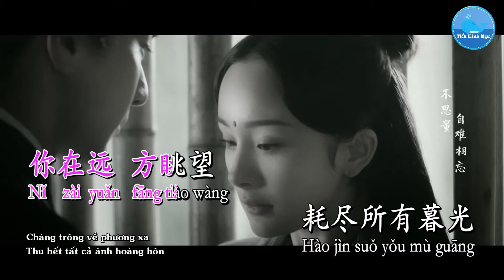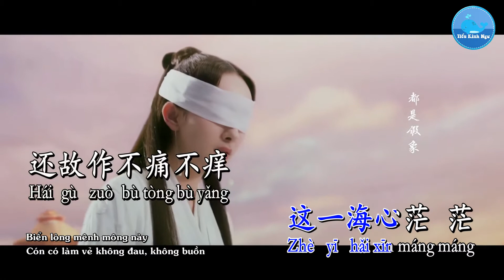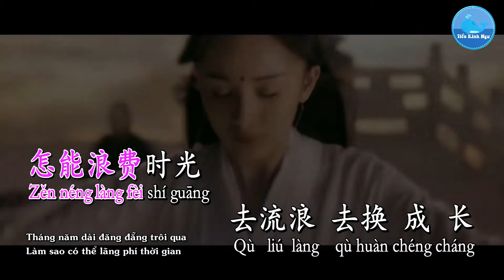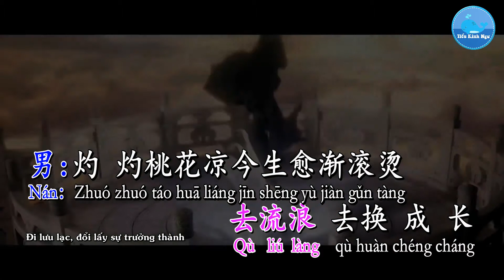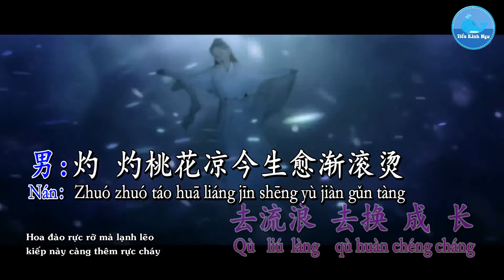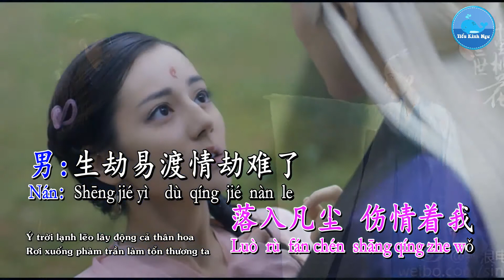Lạnh Lẽo - Dương Tông Vỹ & Trương Bích Thần (Karaoke - Giữ Giọng Nữ)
Ca khúc/歌曲：涼涼 - Lạnh Lẽo
Ca sĩ/歌手：杨宗纬 & 张碧晨 - Dương Tông Vỹ & Trương Bích Thần
Sáng tác/作曲：谭旋 - Đàm Hoàn
Viết lời/作词：刘畅– Lưu Sướng
Hình thứ/形式：Karaoke – 卡拉OK
三生三世十里桃花 主题曲 - OST Tam Sinh Tam Thế Tập Lý Đào Hoa